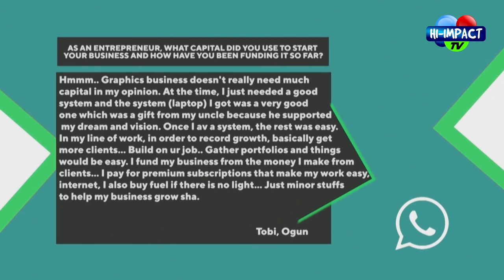ACCESS TO CAPITAL FOR ENTREPRENEURS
High Impact TV: Interview with mrs Olawunmi Olatunji